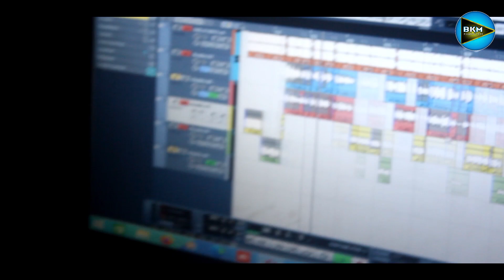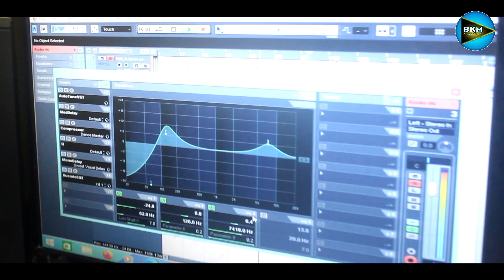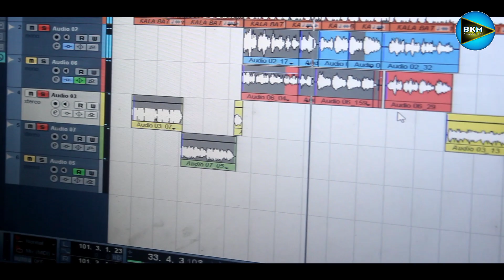Baile palaila / New koraputia song / New Comedy video song / Studio Version / Sitaram goud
Baile palaila / New koraputia song / New Comedy Video song / full video /Bhagi Suna / Ramita bagel

 √ Title:  Baile palaila

√ Singer: Sitaram goud

√ Mixing & mastering: Bhagi suna

√ Camera: Suroj Suna

✓ Edit: Kabir Suma

√ Recording: BKM Music Studio Nandapura

√  Thumbnail Suroj suna & Umesh Suna.

Bhagi Suna koraputia comedy video।
Pabitra kachim
new koraputia comedy video Pabitra kachim
Pabitra kachim new video
new koraputia comedy video Pabitra kachim Bhagi Suna
Pabitra kachim short video
Pabitra kachim full video song
New koraputia desia song
new koraputia comedy song
new koraputia comedy video
new koraputia desia video
new koraputia desia comedy video
koraputia dance video
Bhagi Suna Comedy video song
Bhagi suna new koraputia song
BHAGi Suna new koraputia desia comedy
Pabitra kachim
Pintu mangraj new koraputia song
Pintu mangraj new koraputia comedy song